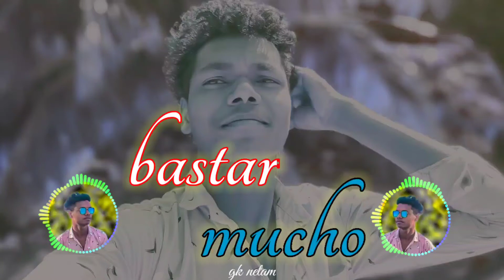halbi song🌾 bastar mucho Kay Sundar mati